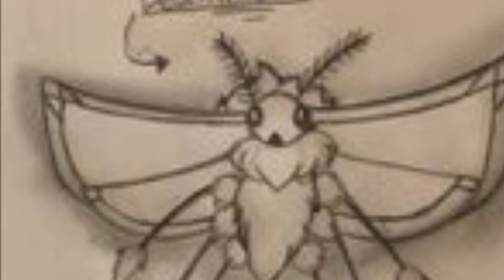Backroom Entitys 1-10 Deutsch